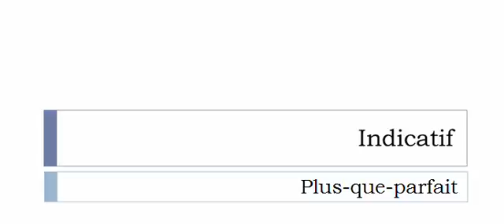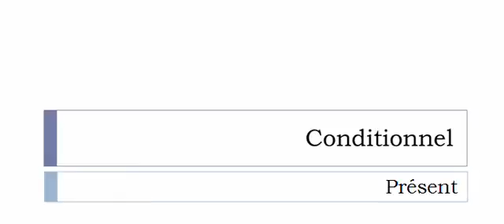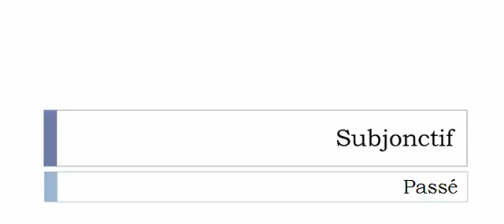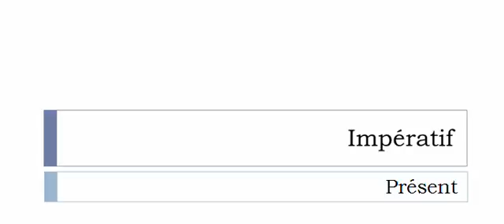Conjugate French verb # Écrouer = lock away